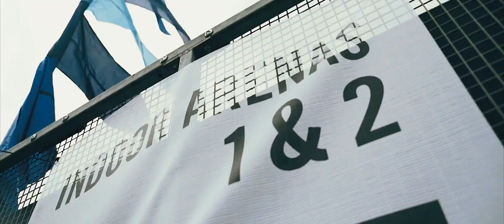LoveJuice Street Carnival Part 1 Aftermovie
The aftermovie has arrived!! Relive a huge moment in the LoveJuice history books, or witness what you missed out on!

LoveJuice Street Carnival on Sat 6 July has already sold out too!